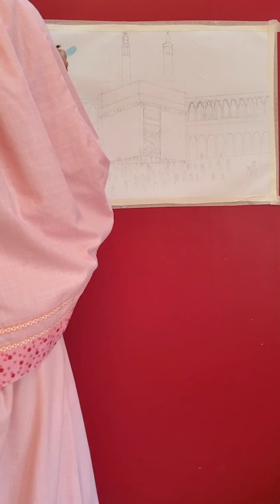hyper realistic kaaba painting. Watch full video to know how to paint kaaba